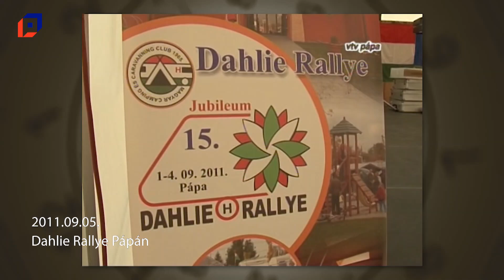Múltidéző 2024.09.05.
Események ezen a napon a következő évekből: 2006, 2011